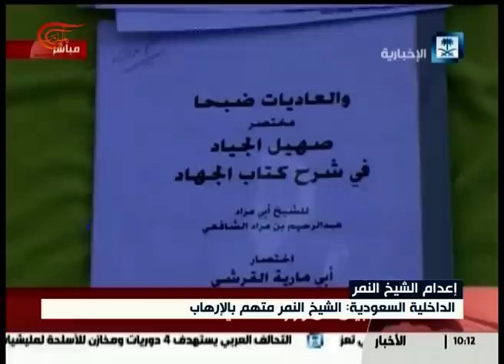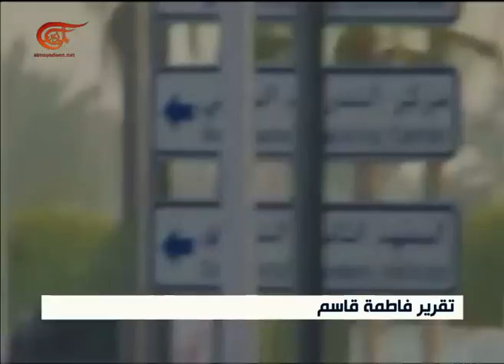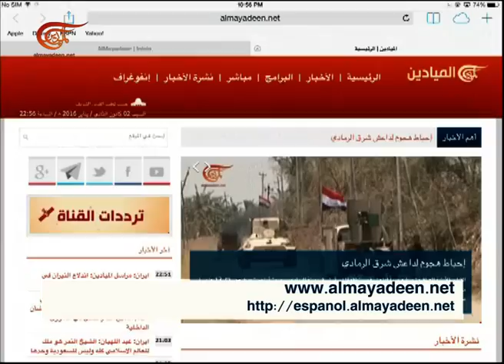نشرة الأخبار | نشرة المسائية | 2016-01-02